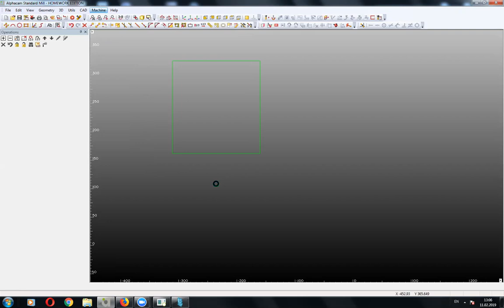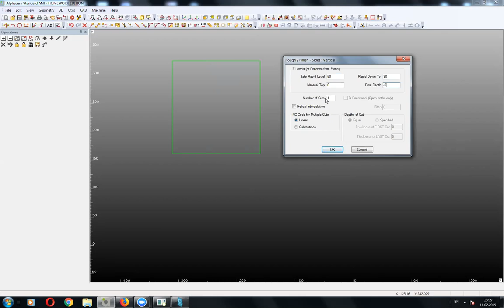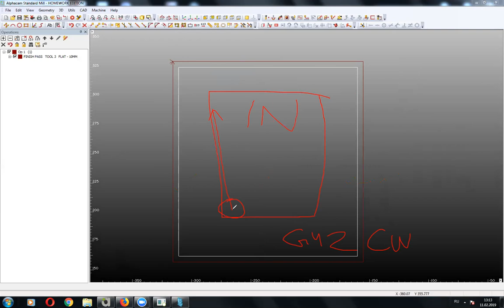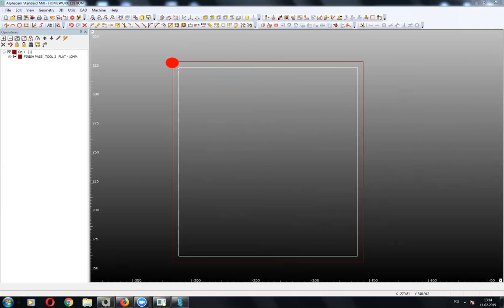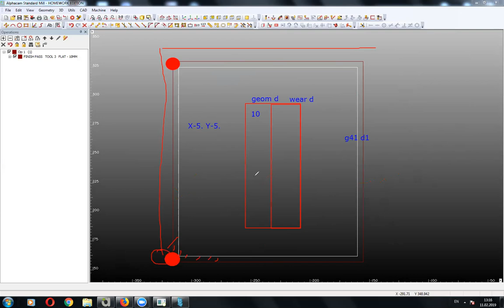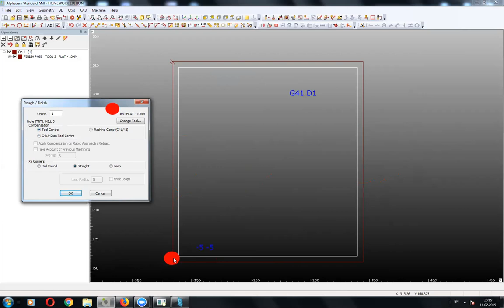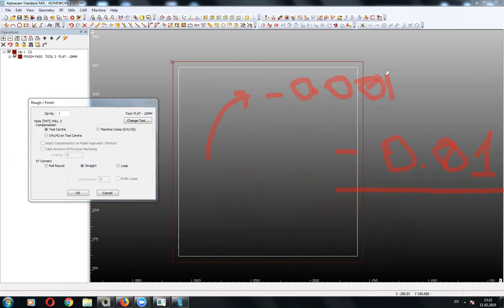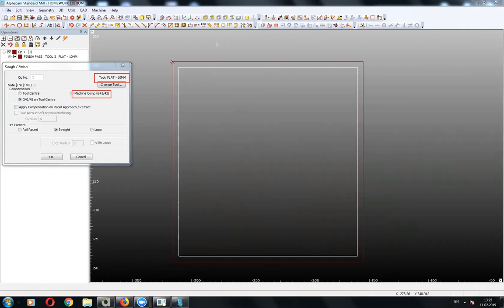Занятие 1-05 от 2019 02 11. Курс 0001. Стратегии G41/G42 в CAM системах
Вопросы занятия:
Стратегии определения компенсаций G41, G42 при создании УП в CAM-системах
Постоянные циклы 9-ой группы G81, G82, G73, G83
Отмена постоянных циклов кодом G80
Составление управляющих программы с операциями сверления и фрезерования

Присоединяйтесь!